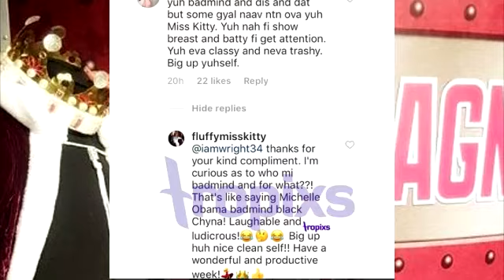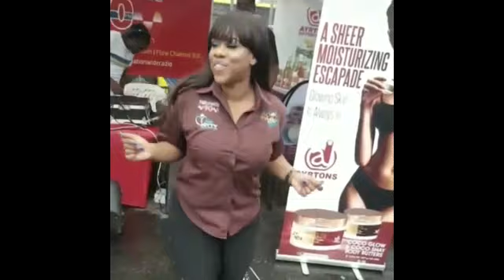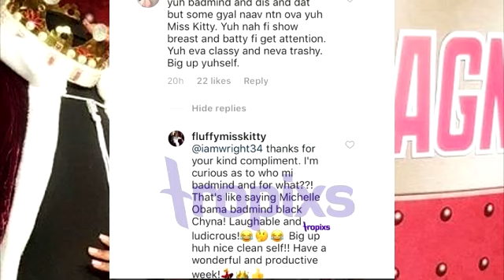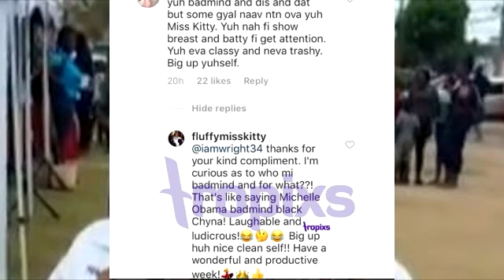Miss Kitty Calls Yanique A TH0T & Says She Is Michelle Obama 2018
Miss Kitty Calls Yanique Curvy Diva A TH0T & Says She Is Michelle Obama 2018